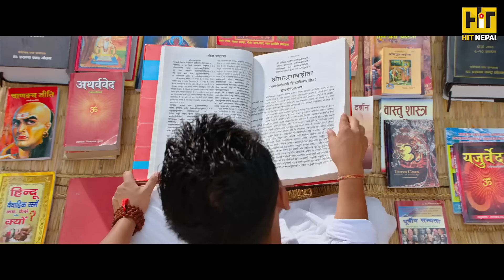चियोचर्चाः १२ गाउँको २३ करोडको रेकर्ड संकटमा,वरुणले चोरे हरिहरको स्टाइल,गरिमा घाइते/HRASHWO DEERGHA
Programe Name: Hit Chiyocharacha

Camera :- Saroj Moktan

Editing :- Raj Malla